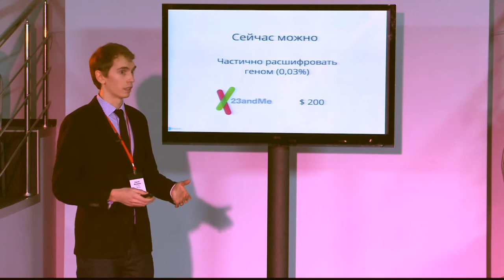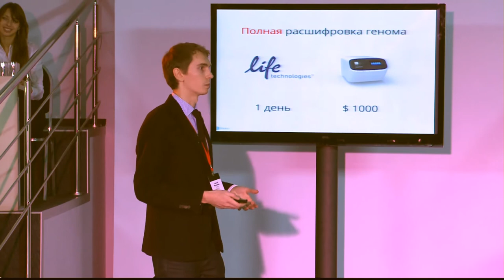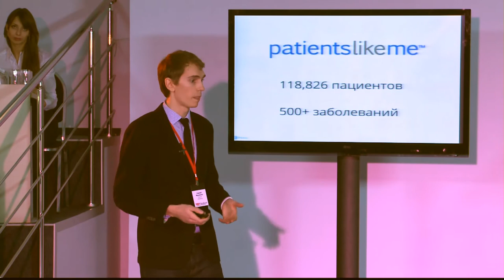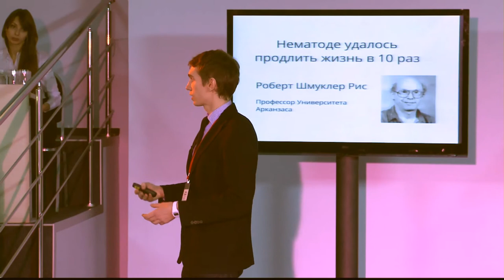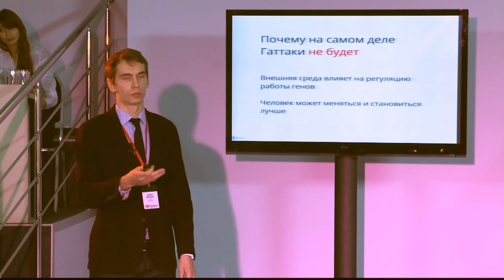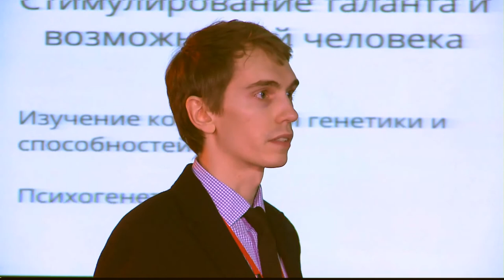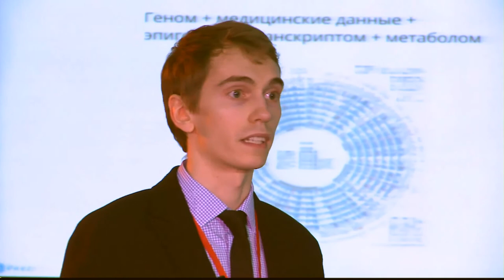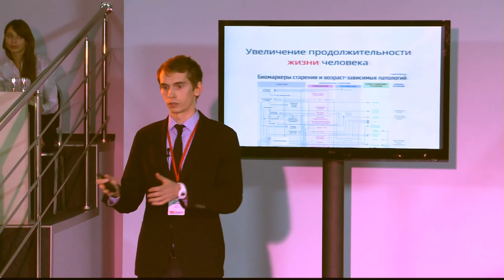TEDxSkolkovo - Sergey Musienko - Genetic revolution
Sergey Musienko (Scientist).
Genetic revolution.